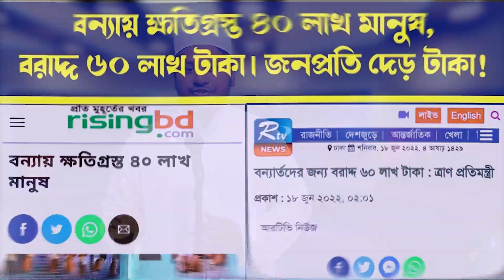দেখুন কীভাবে বন্যার্তদের সাথে দু”র্নিতী করছে মানুষ || বন্যার্তদের পাশে দাড়ান, বিকাশ নগদ 01751-012406